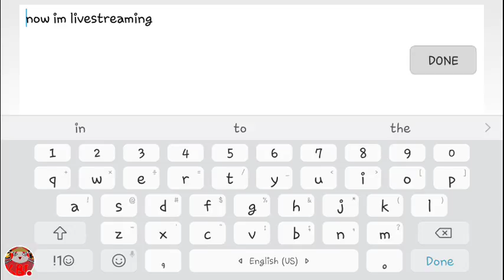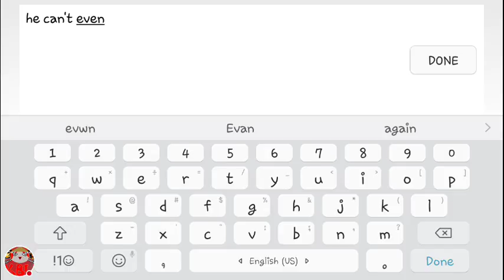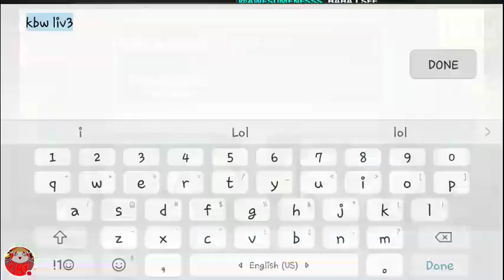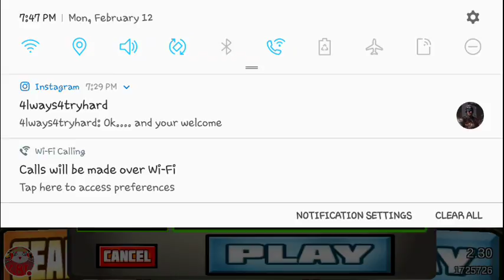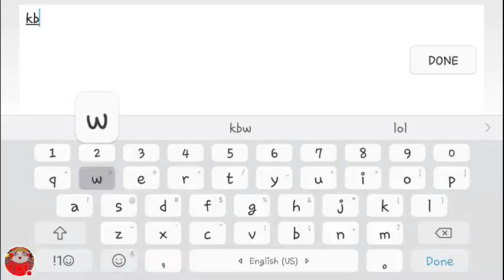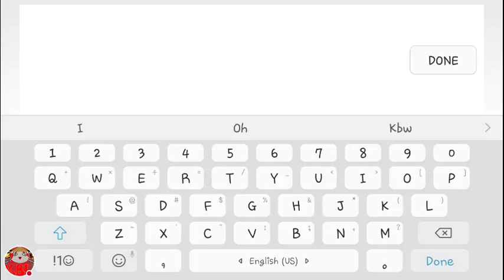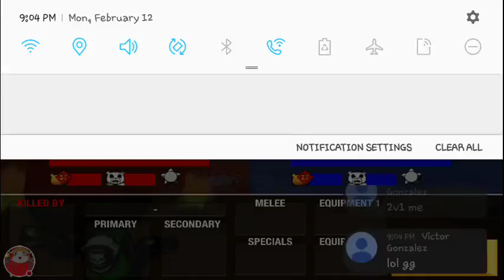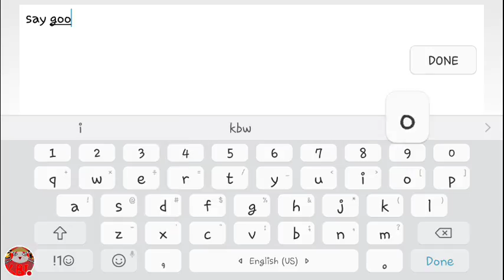BBG 2.30 update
lets a go